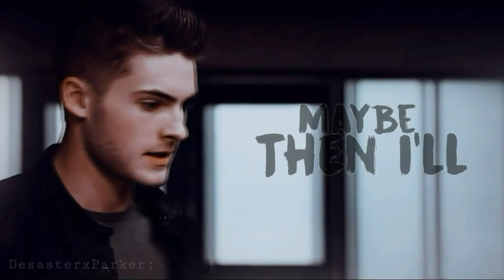➤ Theo Raeken // Pain't It Black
➥ Info :

↝ Song : Paint It Black [COVER]
↝ Artist : Hidded Citizens
↝ Coloring : KeepHopeAliver
↝ Inspiration : xXAmyParkerXx👸
↝ Watch in 720p or 1080p..
                             - XOXO, DP.💋

↝ Edit By - DesasterxxParker;